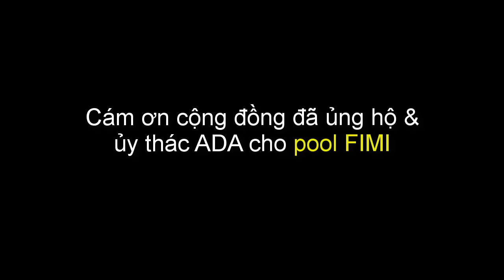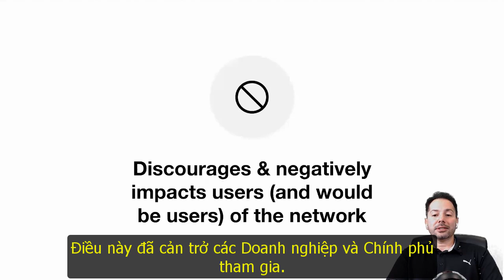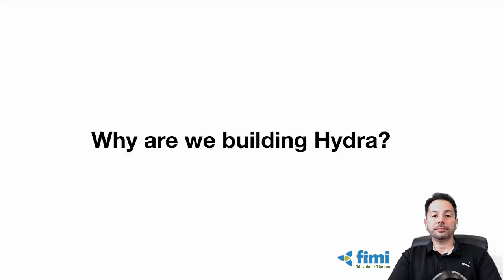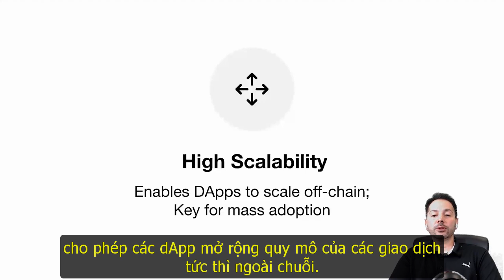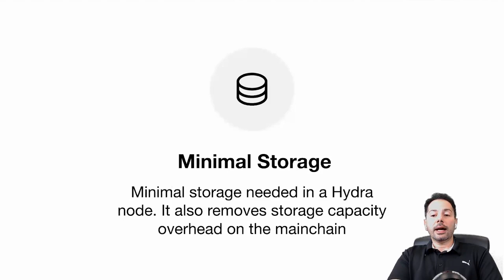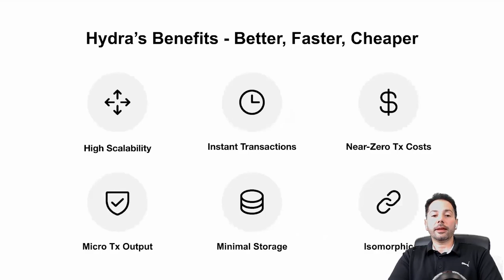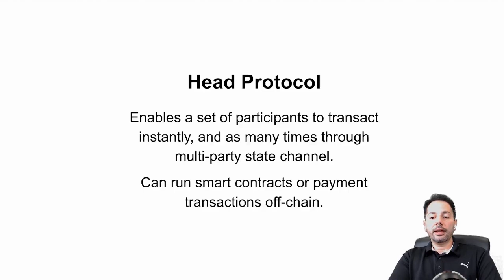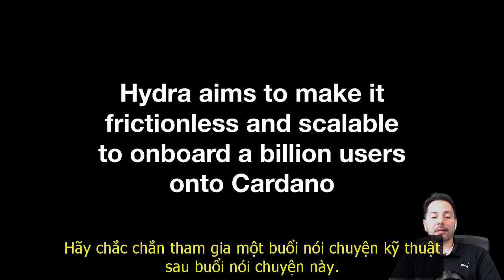Hydra: kỷ nguyên mới cho khả năng mở rộng trong Cardano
Tìm hiểu lý do tại sao khả năng mở rộng lại quan trọng, cách Hydra có thể giúp giải quyết các vấn đề về khả năng mở rộng và những lợi ích mà Hydra mang lại cho chuỗi khối Cardano từ Ahmad Alkabra, giám đốc sản phẩm.

Anh ấy sẽ giải thích cách Hydra hỗ trợ tăng trưởng và áp dụng bằng cách tăng đáng kể tốc độ giao dịch mà Cardano có thể hỗ trợ, đảm bảo phí giao dịch hầu như bằng 0 đối với người dùng cuối.

Hãy ủy thác cho pool FIMI để ủng hộ chúng tôi tiếp tục ra nhiều video hơn để phục vụ cộng đồng nhé!
Hướng dẫn ủy thác vào pool FIMI tại đây
Nhóm trao đổi kiến thức về Cardano tại đây